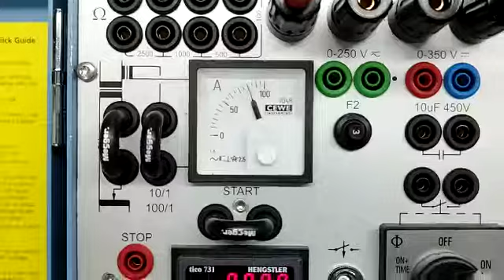Megger Sverker 650 Relay Test Set Repair & Calibration by Dynamics Circuit (S) Pte. Ltd.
Megger (Programma) SVERKER 650 Protection Relay Test is renowned for reliability and convenience reputed through years of use as a field relay tester.

Megger ( Programma) appointed Dynamics Circuit (S) Pte. Ltd. as the authorised service centre for SEA after a series of comprehensive service training in their manufacturing facilities.
- Megger, Bakers Instrument, Colorado. (Newly Aquired from SKF)

15 Yishun Industrial Street 1, #09-28 Win 5,
Singapore 768091.